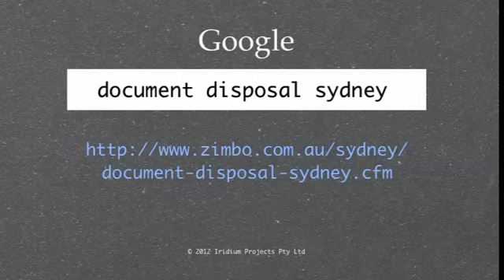Document Disposal Sydney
Document disposal for Sydney businesses is just as important today as it was 20 years ago. The Internet has made the world global and more accessible. Correct document disposal in Sydney, NSW, Australia is important to all businesses and families. Complete Shredding Services have been securely destroying business documents since 2003. Using high security shredders your confidential documents are safely destroyed and disposed of. From internal memos to legal records you are reducing the risk of personal and business information falling into the wrong hands.